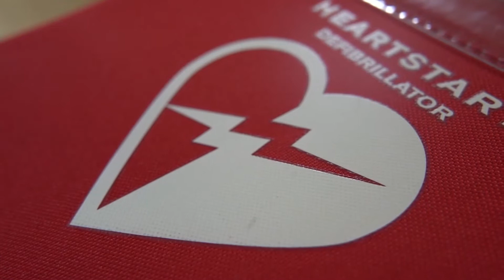FR S20 Utilisation à la maison